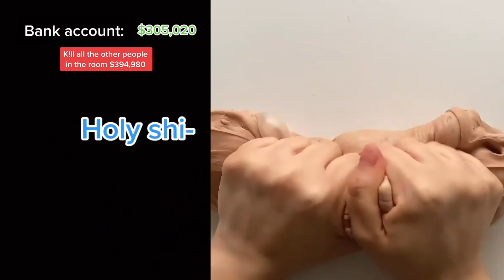🌈💖 SOAP STORYTIME TIKTOK Devin Caherly💖 POV @Devin Caherly Storytime Tiktok part 174